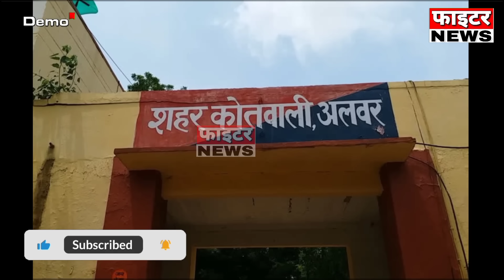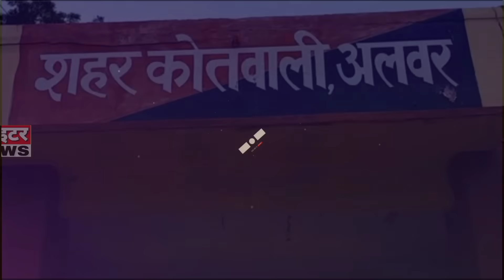19 सितंबर : राजस्थान की सुबह 6:15 बजे की 15 बड़ी खबरें। Fighter News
Fighter News

About This Video :

19 सितंबर : राजस्थान की सुबह 6:15 बजे की 15 बड़ी खबरें।